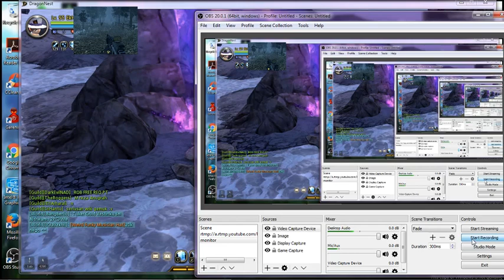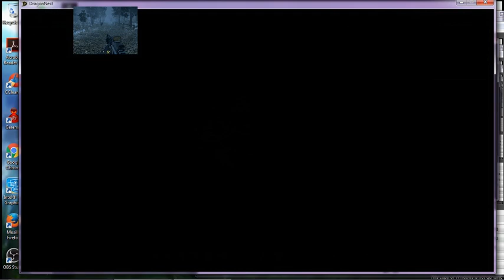Dark Banquet No Die @DNINA Server Althea